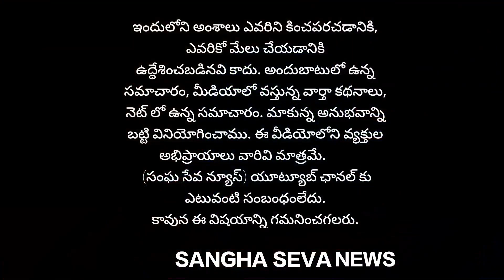మన ప్రజా సేవా సమితి ఆధ్వర్యంలో పేద గర్భవతికి ఆర్థిక సహాయం..